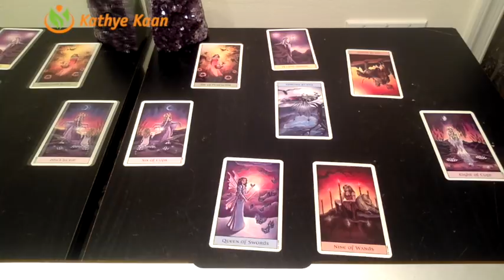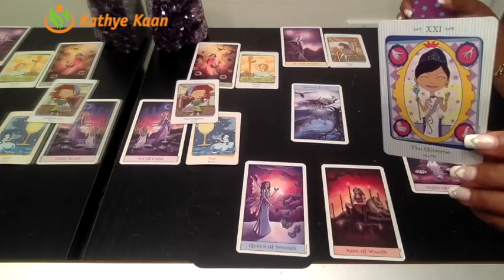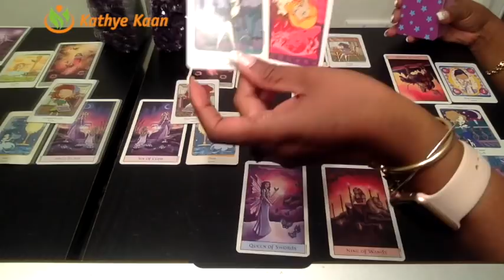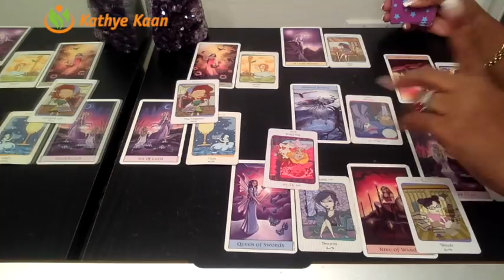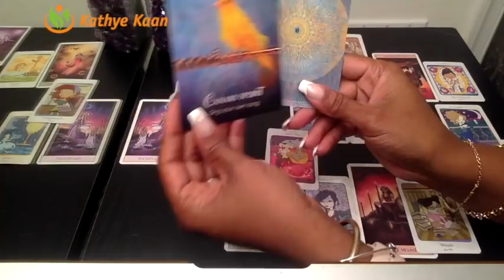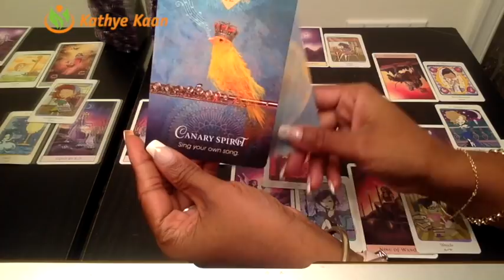SCORPIO PSYCHIC TAROT READING | WEEKLY HOROSCOPE | Week 09 | FEBRUARY 25 - 03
Scorpio Psychic Tarot Reading | Weekly Horoscope
Find out what the 4th week of February has to offer for you Scorpio signs. I use a combination of my gift, tarotcards, numerology and astrology to provide weekly energy vibration readings for all Zodiac Signs.

1-on-1 Live private chat on Youtube. I will pull cards for you per request and you can enter information and questions in the chatbox. I offer 30 minutes option:

Kathye